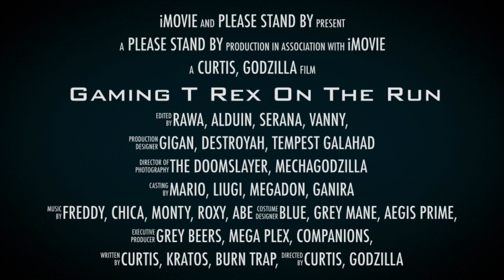DOOM ETERNAL: Allosaurus had never seen such bull DOOM before